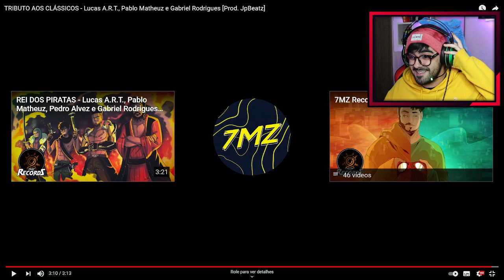NERD REACT - TRIBUTO AOS CLÁSSICOS - Lucas A.R.T., Pablo Matheuz e Gabriel Rodrigues [Prod. JpBeatz]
VOZ e LETRA por Lucas A.R.T. (@7mz_lucas), Pablo Matheuz (@7mz_pablo) e Gabriel Rodrigues (@7mz_rodrigues)
BEAT por JpBeatz
MIX/MASTER por Peu028 (@peu028)
ARTE por Okaminari (@okaminarii)
LYRIC por Lucas A.R.T.

- LETRA -
[Lucas A.R.T.]
A história começou
Quando um garoto esquisito
Desceu nesse planeta
Vindo lá do infinito
Cheio de jóias, manoplas
Tirei sua visão
Se você não usar sua mente
Ela vai parar na minha mão
Porque eu era um garoto bom
Mas tive que trocar
Mustang pela Lamborghini
A Trixie pede pra acelerar
Segura esse flow
Que é direto das antiga
Amanhã eu tenho um show
Mano, eu sou um Nerdstar
No meu nome: 3 letras
Na roupa: 3 listras
Não toque em mim e chega pra lá
Sai fora daqui que eu quero passar
E mano, eu só quero lucrar 1 milhão
Porque só money deixa a família bem
Mudando vidas igual mudo de flow no rap
É o 7

[Pablo Matheuz]
Esse meu jeito de viver
Eu sei que cê quer
A vida é minha
Vivo como eu quiser
Gucci, Prada e Bape
No futuro, eu vejo sim
Louis V e Supreme
Não é ostentação, isso é vitória pra mim
Tenta ter esse drip
Transformo inimigo em fóssil, igual um meteoro
Eu no beat, tipo Bleach: é Bankai
Eu sou tipo um rockstar
Mano, eu não sigo as leis
Igual Doflamingo: um rei
E quem me peitar num confronto
Vai falar: "Pô, que monstro"

[Gabriel Rodrigues]
Acelera
Mano, cê sabe que o tempo
Não espera
Por isso, eu continuo correndo
Então o pé na estrada, eu vou botar
Que já tá na hora de ir
Pra bem longe daqui, sonhos pra seguir
Viver hoje e não amanhã, não existe amanhã
Ring-ring on my cellphone
Mas eu não atendi
Longe dessa warzone
Mano, eu transcendi
Hater zombou, minha AK nele cantou
Foi pararatimbum, pararatimbum
Porque eu tô chave, chave, chave
Todos atentos, olhando na TV
E a mina sabe, sabe, sabe
Que eu sou rico, eu sou do 7MZ
Vão invejar
Cada passo da minha carreira
Mais rápido que a luz: a milhão
Quero ter a sensação de tirar meus pés do chão
Se eu pudesse voar
Eu nunca mais voltaria
Eu vou te procurar
Aoi aoi ano sora